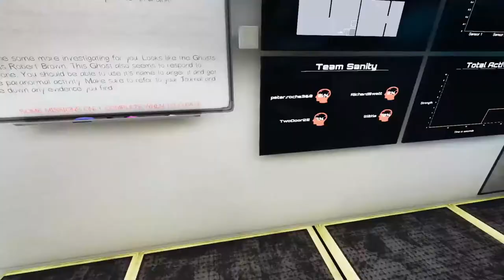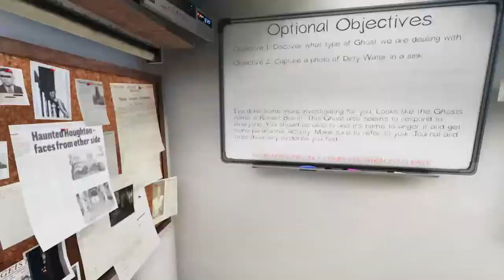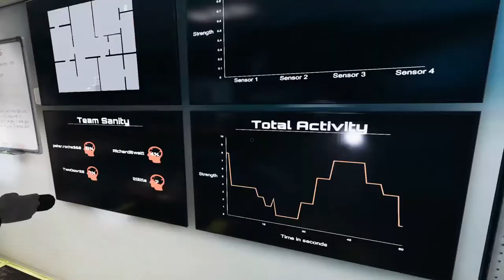phasmophbia with the boys